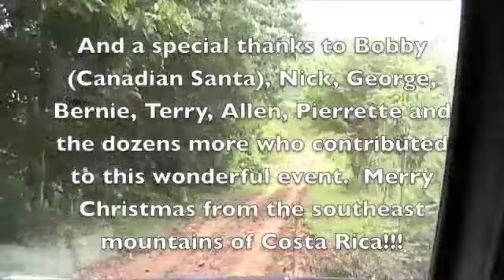Bajo Los Indios Christmas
For 3 years now, a community of indigenous people receive Christmas in their neighborhood "Bajo Los Indios" (Under the Indians or Indians Down).  We've been filming lots of family events here, but this one is really a magnificent community event.  By far the best Christmas I've ever been to.  Though I miss home and our Christmas Tree and all the family, this was an act of pure giving which is what Christmas is really all about.  This crammed a LOT of giving into one event and left us all with warm hearts.  Merry Christmas and see you next year!!!